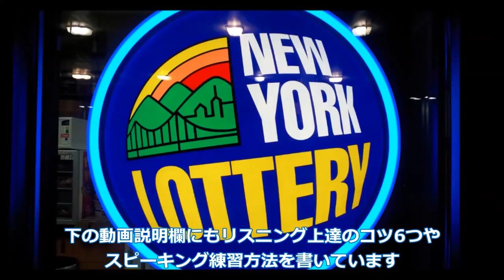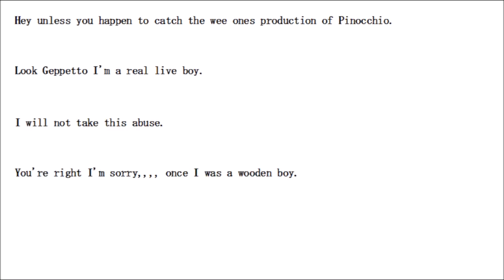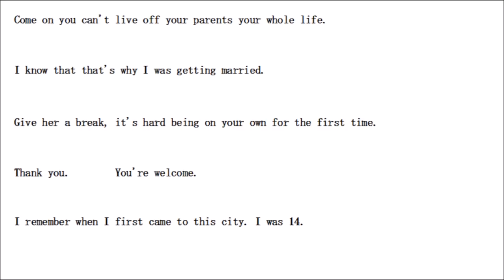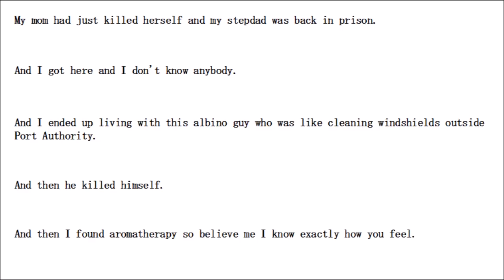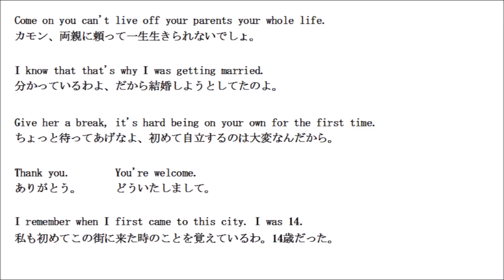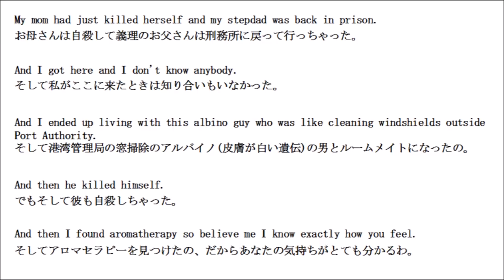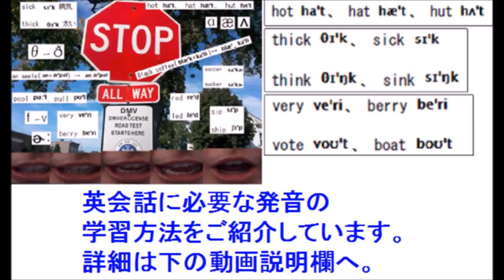英語リスニング ネイティブの日常会話聞き流し勉強教材